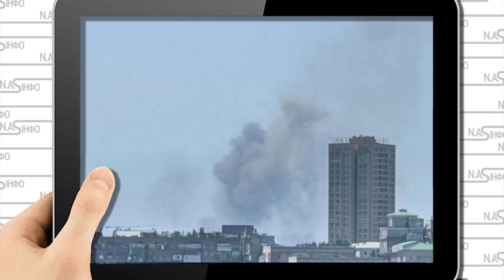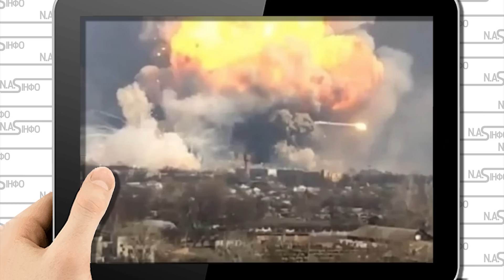Вибух! Склад розбило: сотні тисяч снарядів. Ціле місто накрило Вибухова хвиля змела все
Над містом здіймається дим.